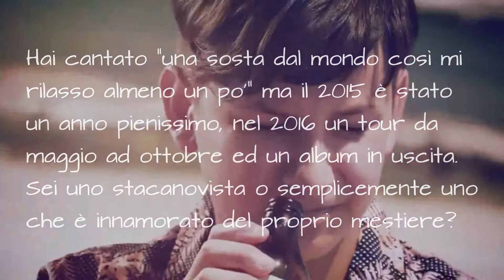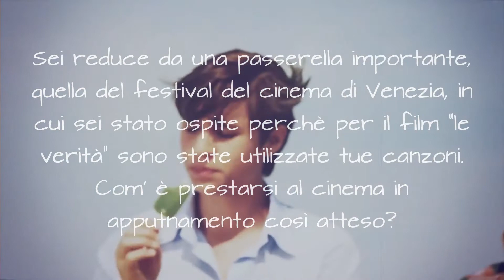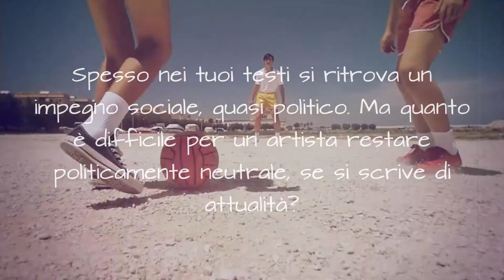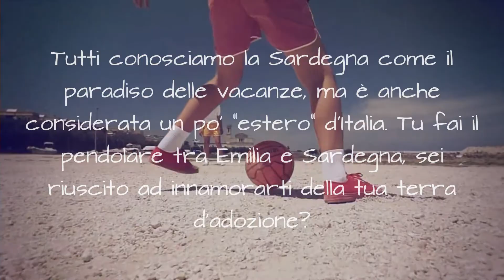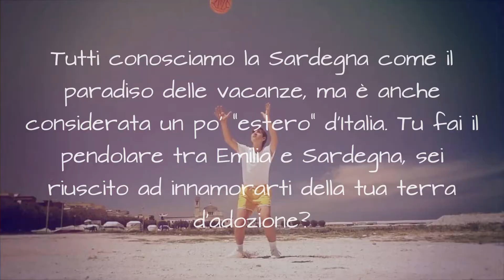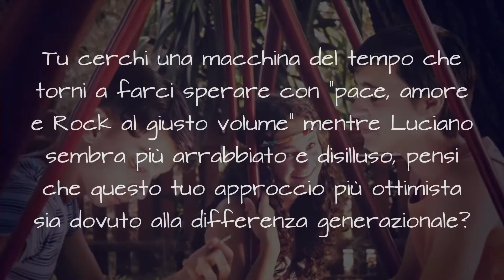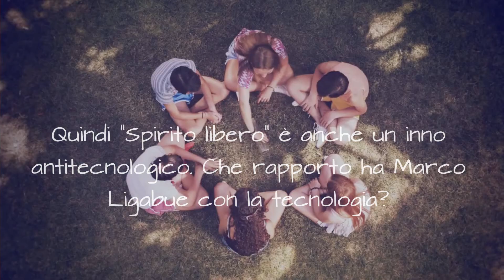Intervista a Marco Ligabue